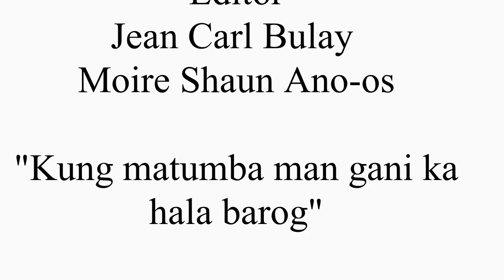Kinabuhi(Parody video)Sm12p2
Johnrey Ceniza
Moire shaun Ano-os
Mark Jade Eturalde
Keannue james Pino
Jean Carl Bulay